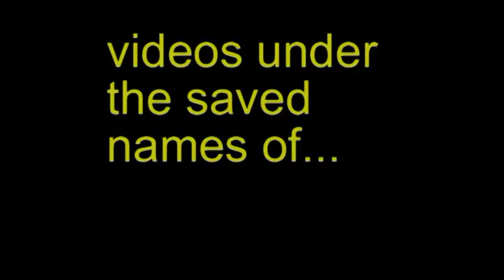WITNESS: Reno disaster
This is the most serious of all my projects, I do not own any of the clips, these are all the clips I have found and have now given up the search for any more.  I do not own "WITNESS:".  Originally, I couldn't find a gripping title for this project until I stumbled upon an episode of "WITNESS" and then, I knew exactly what to call it.  Sorry about the poor quality, the names of the videos are at the end in case you want to see them in a higher definition.  The incident resulted in the deaths of 11 people including the pilot.  This accident actually recieved very little attention and, after showing my video to 2 of my friends, both of them told me that they had no idea that this ever took place..."enjoy".